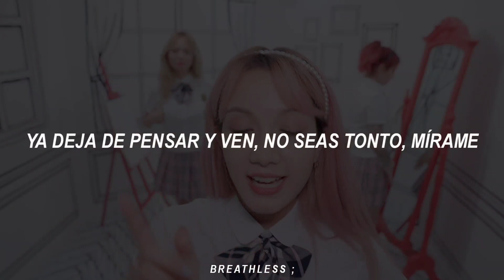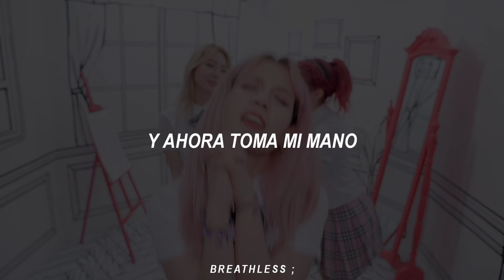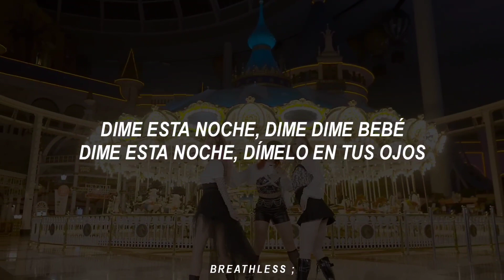Get Up - Kaachi (MV + sub. español)